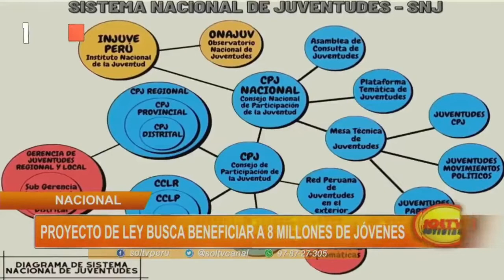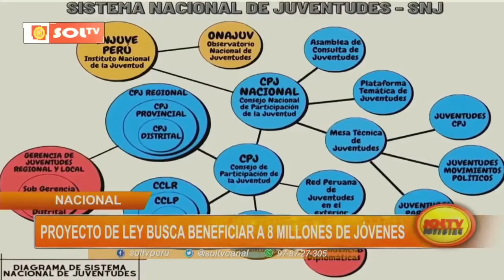Proyecto de ley busca beneficiar a ocho millones de jóvenes